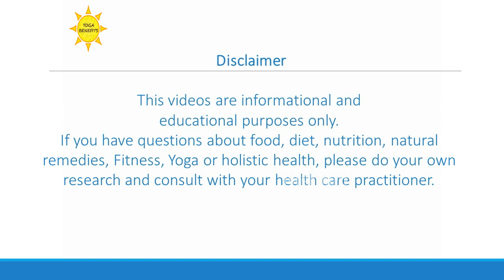Gorakshasana Benefits | BENEFITS OF YOGA | HEALTH CHANNELS